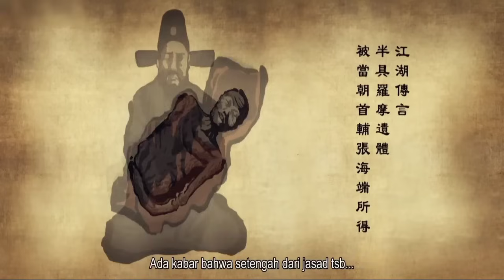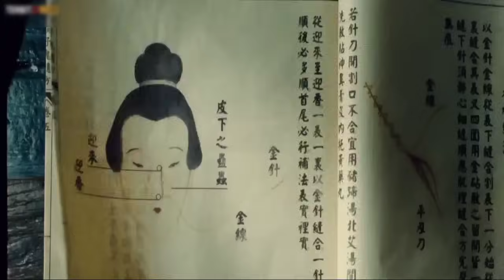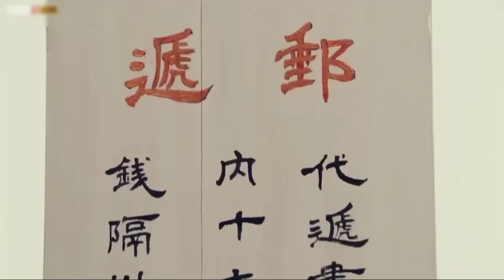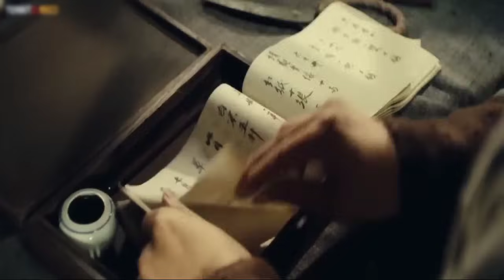PENDEKAR PEDANG TERKUAT || Alur Cerita Film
PENDEKAR PEDANG TERKUAT